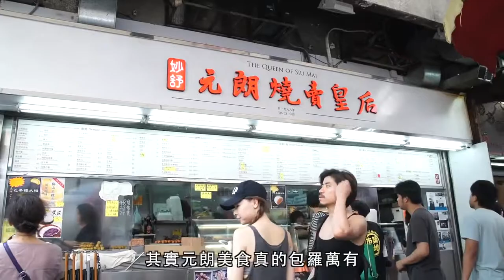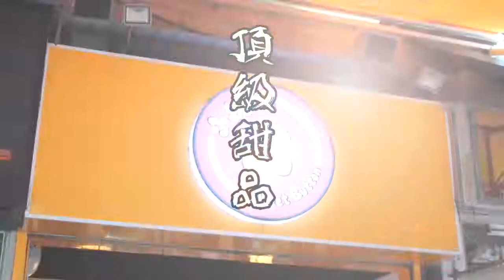【佢同佢落區】第2集﹗杜如風Sweet爆元朗